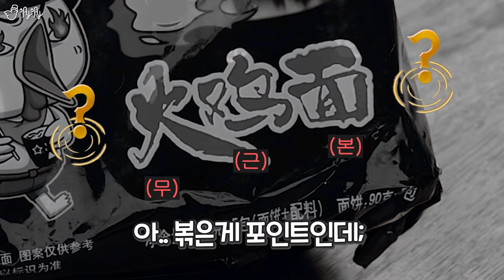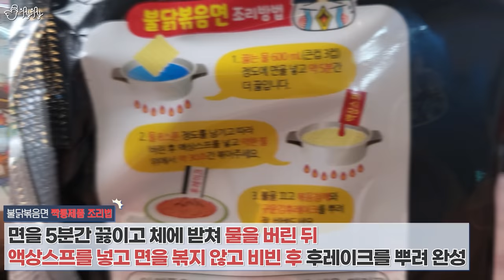포장만 비슷하면 뭐하냐고;; 논란속의 짝퉁 불닭볶음면을 먹어보았습니다.